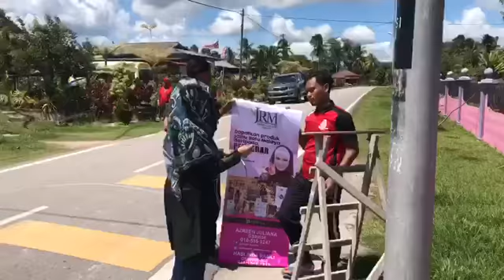SKUAD DAY 4 PALONG BERSAMA AZREEN JULIANA DAN HASLINDA